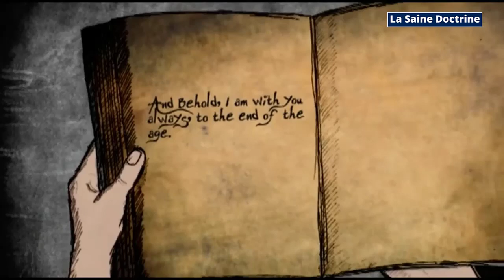TIENS BON ~Ephésiens 6:10-20 | CANTIQUE